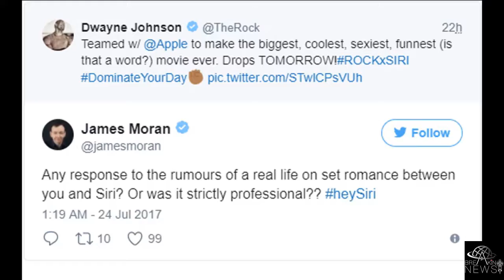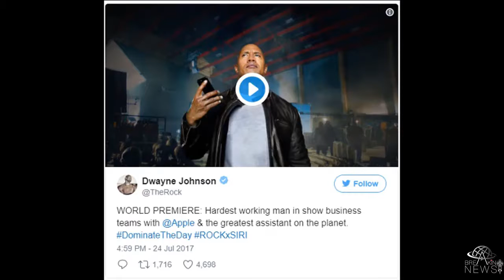Dwayne Johnson's new 'movie' with Siri | BREAKIN'NEWS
BREAKIN'NEWS channel dedicated to sharing the latest news around the world.